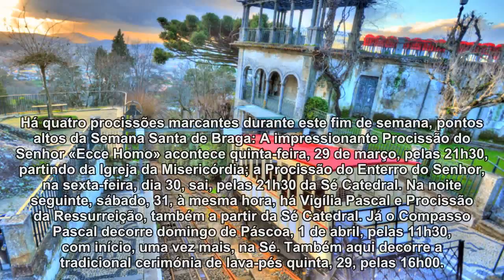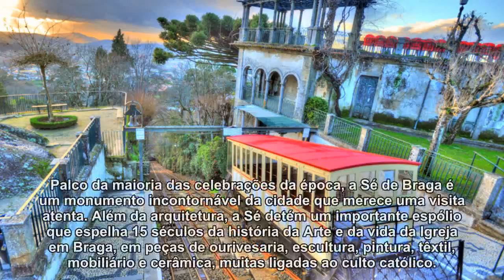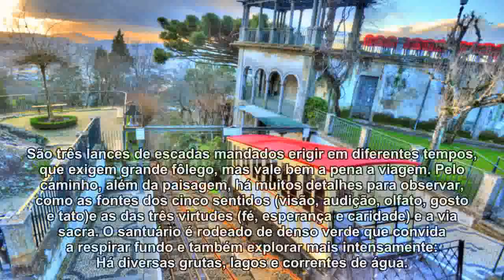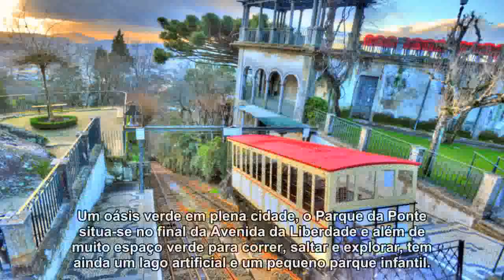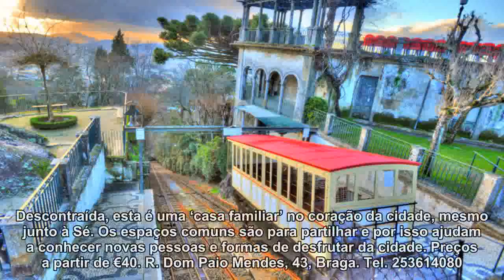Passeio em família: Viver a Semana Santa em Braga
A cidade-santuário é o palco perfeito para o fim de semana de Páscoa. Manda a tradição religiosa mas nem tudo é ritual: Há muita diversão para toda a família em Braga!